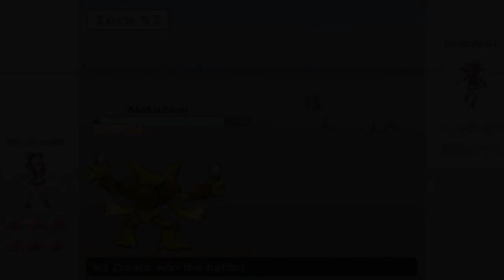Pokemon Online Battle #8: Mimic Round 2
The weird moment again when I go look for random battles on PO and end up facing my old team. This time I got a different team though so let's see how this goes.